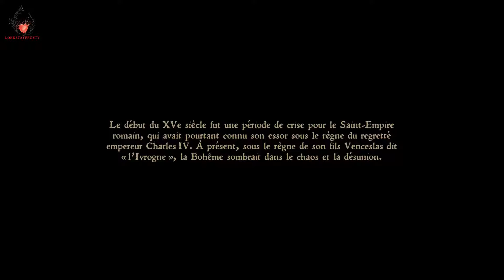20 Minutes de... Kingdom Come Deliverance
Les 20 premieres minutes du jeu (plutot pres de 30 au vu du fait qu'il y ait enormement de cinematiques), son fond sonore et rien d'autre, sans commentaire, en aveugle/blind test (PC / Steam).

Genre: Action, RPG, Monde Ouvert, Solo, Medieval
Developpeur: Warhorse Studios
Editeur: Warhorse Studios, Deep Silver
Sortie: Fevrier 2018